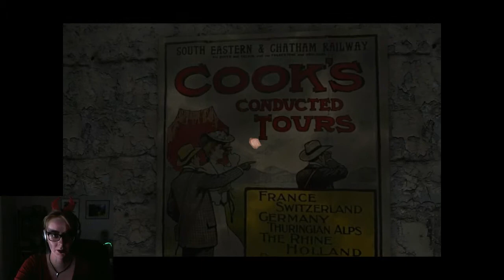SPOOKY COSTUME STREAM Scratches: Directors Cut - Part 5